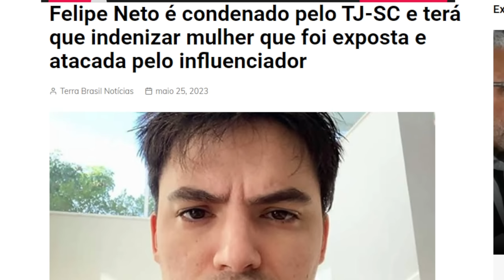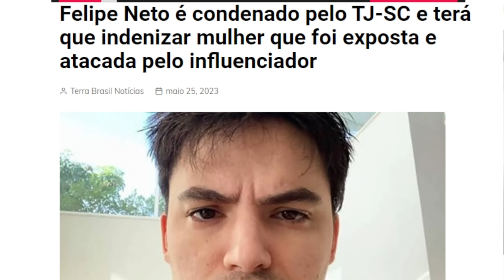CPMI SENADOR GIRÃO FAZ DENUNCIA SEQUESTRARAM A CPMI DO 08/01